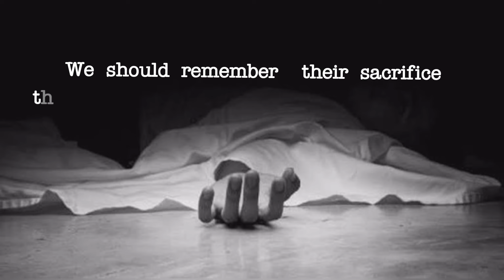Ravindra Kaushik : The Black Tiger of INDIA#KNOWNLOZO#blacktiger#indianarmy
Ravindra Kaushik was born in Sri Ganganagar, Rajasthan on April 11, 1952. He also did his graduation from there.[1]

Recruitment in Research and Analysis Wing
Kaushik displayed his talent at the national level dramatic meet in Lucknow, Uttar Pradesh, which was witnessed by officials from the Research and Analysis Wing. He was contacted and offered a job of being an undercover Operative in Pakistan.

Kaushik was given extensive training in Delhi for two years. He underwent circumcision so he could pass as a Muslim. He was taught Urdu, given Islamic religious education and acquainted with the topography and other details about Pakistan. Being from Sri Ganganagar, a city near Rajasthan's border with Punjab, he was well versed in Punjabi, which is widely understood in Punjab, India.[3] In 1975, at the age of 23, He was sent to Pakistan.[2][1][6]

Activities in Pakistan
Kaushik was given the cover name "Nabi Ahmed Shakir" and entered Pakistan in 1975.[3] He was successful in getting admission in Karachi University and completed his LLB. He joined Pakistan Army as a commissioned officer and eventually promoted to the rank of a major.[7] He soon married a local girl named Amanat, the daughter of a tailor in one of the army units, and fathered a boy who died in 2012–2013.[3][8]

From 1979 to 1983, while working as an officer, he passed on valuable information to R&AW which was of great help to India. He was given the title of 'Black Tiger' by India's then home minister late S. B. Chavan.[9]

Death and aftermath
In September 1983, R&AW sent a low-level operative, Inyat Masih, to get in touch with Kaushik. However, Masih was caught by Joint Counterintelligence Bureau of Pakistan's ISI and blew Kaushik's cover.[2] Kaushik was then captured, tortured for two years at an interrogation center in Sialkot. He was given the death sentence in 1985. His sentence was later commuted to a life term by the Supreme Court of Pakistan. He was kept in various jails in various cities, including Sialkot, Kot Lakhpat and in Mianwali jail for 16 years.[3] He managed to secretly send letters to his family in India, which revealed his poor health condition and the trauma faced by him in Pakistani jails. In one of his letters he wrote:
Kya Bharat jaise bade desh ke liye kurbani dene waalon ko yahi milta hai?" (Is this what people who sacrifice their lives for a big country like India get?)[2]

In November 2001, he succumbed to pulmonary tuberculosis and heart disease in Central Jail Mianwali in Pakistan.[2]

According to Ravindra's family, Indian government had refused to recognise him and had made no effort to help him.[2]

Ravindra's family claimed that the storyline of the famous Bollywood flick "Ek Tha Tiger" released in the year 2012 was based on the life of Ravindra and asked for the credit in the movie titles for Ravindra.[6]